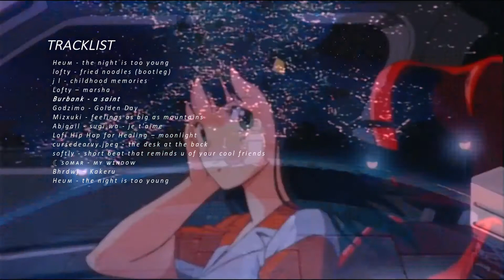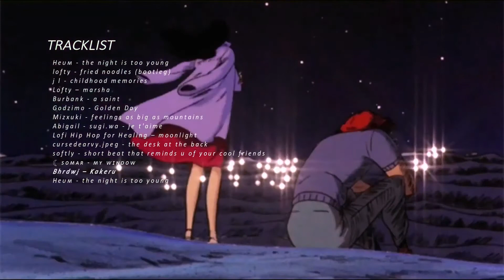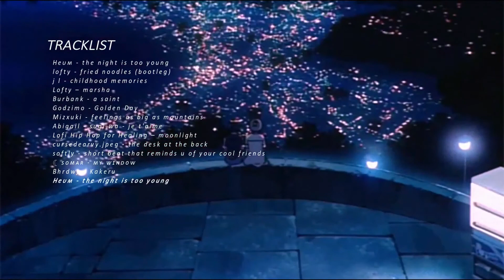the night is too young / lofi hiphop playlist